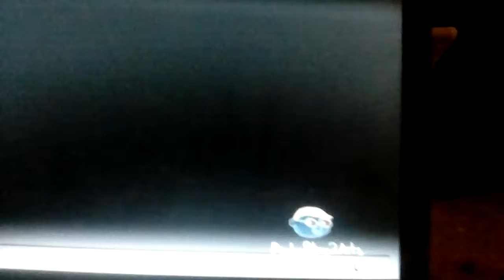Loud noise theme normal with g major sounds